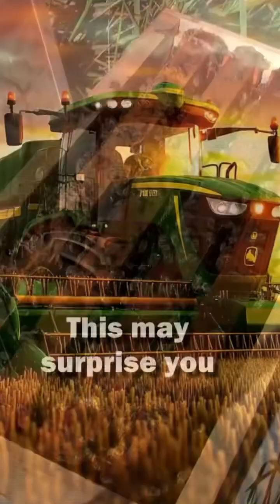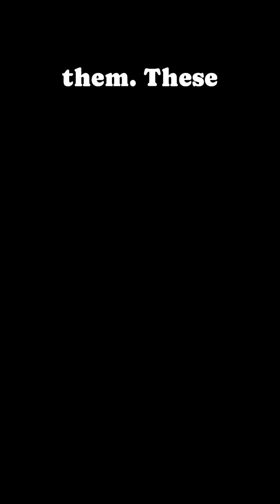If Pollinators Disappear, Will These Crops Thrive??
If Pollinators Disappear Will These Thrive??